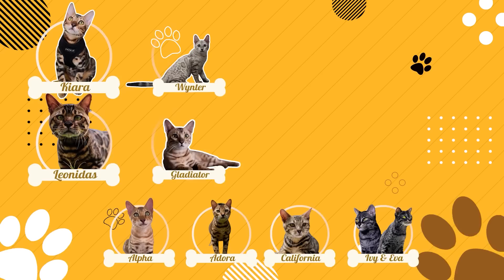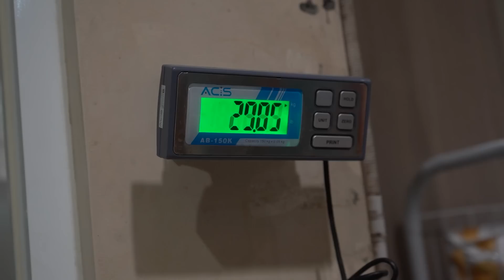DOKTER KAGET LIAT LUKA SNOWA SEKARANG!